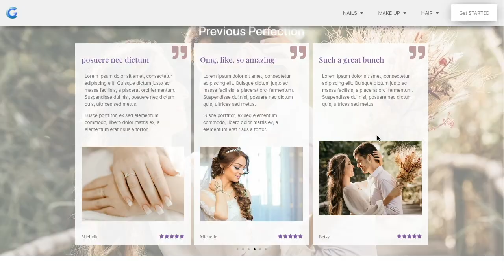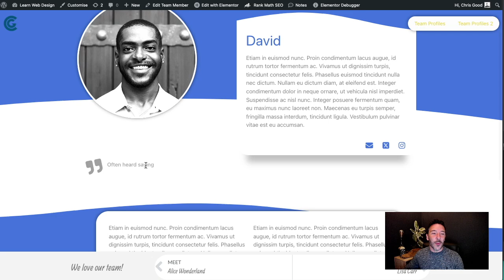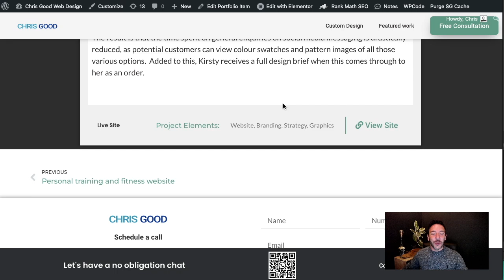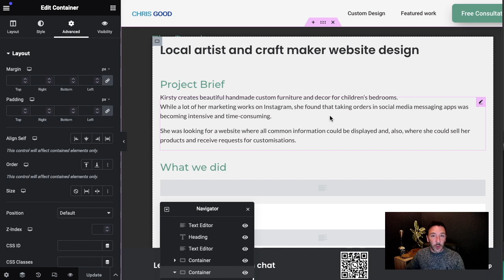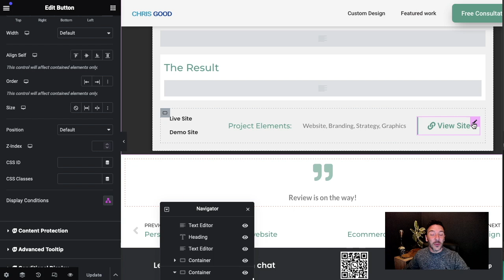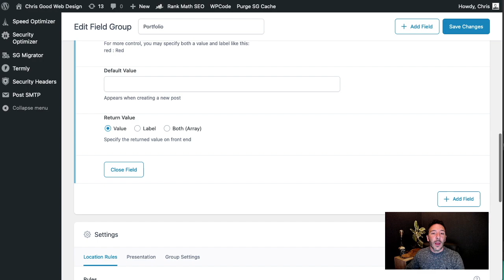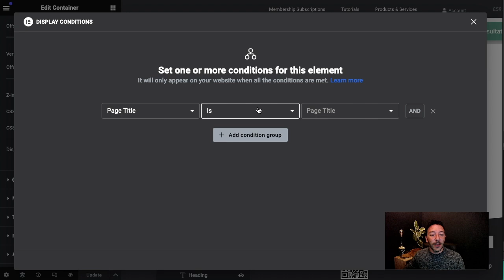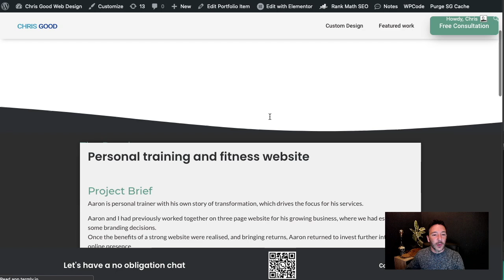Using Display Conditions in your Custom Post Type Elementor Templates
In recent videos, we've looked at creating awesome custom post type functionality, blended with templates.  In this video, we'll look at how to apply Display Conditions to your template elements, for more dynamic presentation of your posts.

Need Elementor Pro?
Please use my link (no additional cost to you)